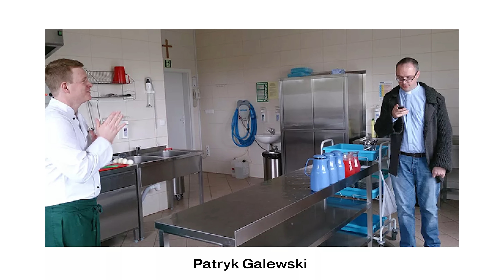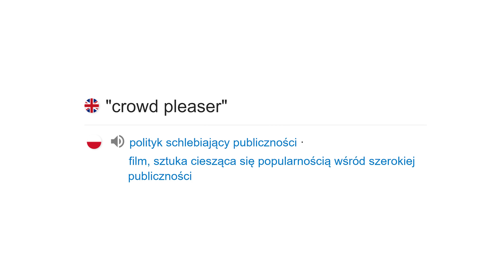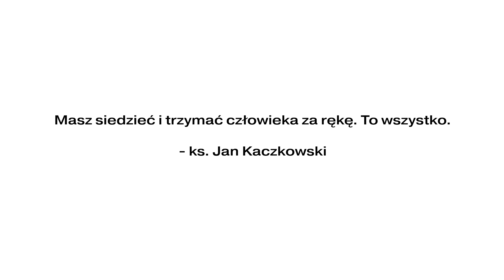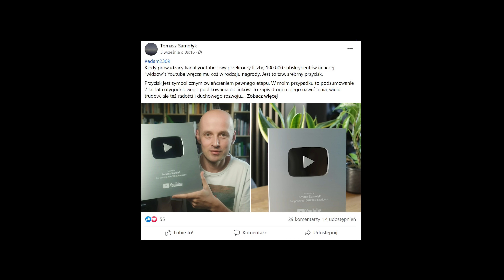Słodko-gorzka opinia po obejrzeniu filmu o ks. Kaczkowskim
W najbliższy piątek do kin wchodzi film "Johnny", który przedstawiany jest jako biografia ks. Jana Kaczkowskiego. Udało mi się obejrzeć film przed premierą i dzielę się opinią na jego temat